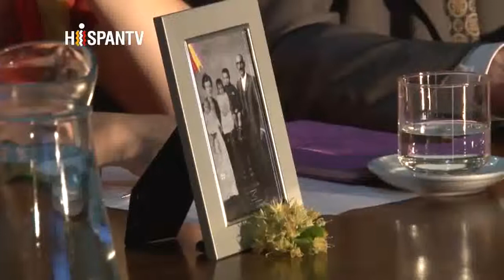Querella argentina reafirma extradición de franquistas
Se presentó en los Juzgados argentinos el segundo grupo de querellantes que dio testimonio por los crímenes del franquismo. Relatos en primera persona que son seguidos de cerca en España.